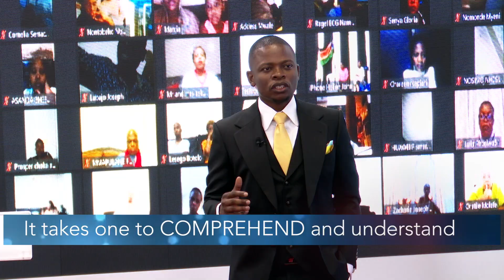The Revelation of The Glory of God | Prophet Shepherd Bushiri